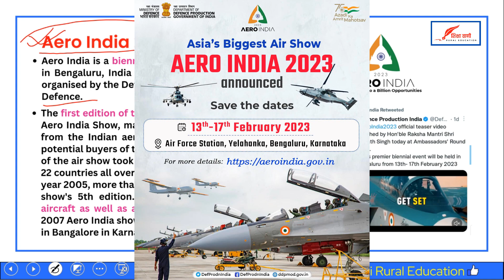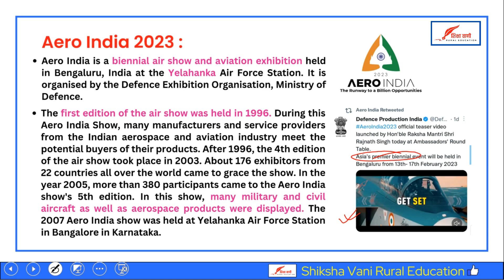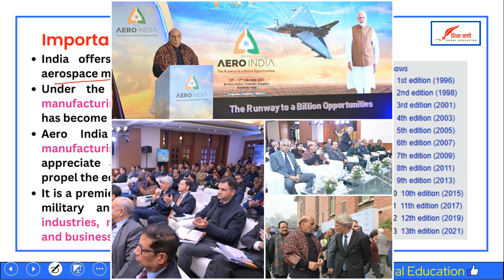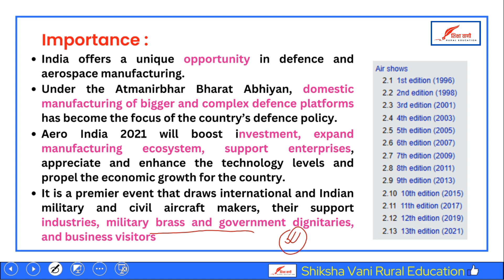एशिया का सबसे बड़ा एयर शो भारत में | aero india 2023 | aero india show 🚀🚀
In this video I have told about Asia's biggest air show Aero India 2023, what it is and why it is organaized?

Your search:
aero india show
aero india 2023
aero india
aero india 2023 teaser
aero india 2023 tickets
aero india 2023 theme
aero india bangalore
airshow bangalore
airshow bangalore 2023
asia biggest air show 2023
aero india show kya hota hai
aero india show in hindi
exhibitor meaning in hindi
yelahanka bangalore
yelahanka air show bangalore
ankit avasthi sir
ankit avasthi sir current affairs today
prashant dhawan world affairs
prashant dhawan world affairs current affairs
prashant dhawan current affairs

My Mic - Fifine K669B